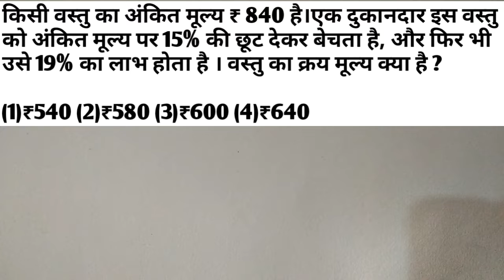Maths important question for all exam - 2021